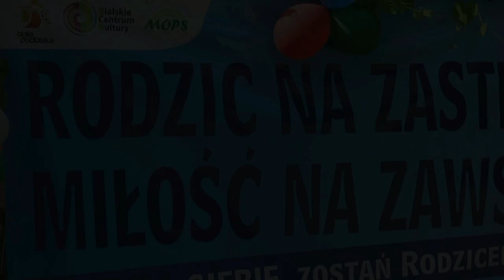Rodzinny Dom Dziecka przy ul. Kolejowej w Białej Podlaskiej